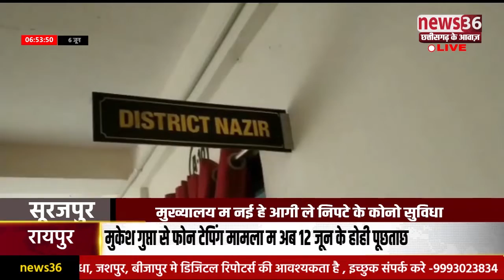सूरजपुर के जिला अधिकारी मन हे नींद म,मुख्यालय म नई हे आगी ले निपटे के कोनो सुविधा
सूरजपुर ले अख्तर अली के रिपोर्ट
कोनो भी मुद्दा समाचार अऊ समस्या उपर कमेंट बाक्स म जा के अपन विचार रखव आपके विचार समस्या या सुझाव तुरंते हमर स्क्रीन म दिखाए जाही